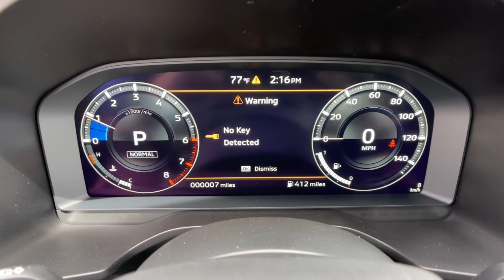2023 Mitsubishi Outlander Los Angeles, Anaheim, Pasadena, Orange County, Beverly Hills, CA PZ048359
New 2023 Mitsubishi Outlander SE Black Edition available in 1000 Kietzke Lane, Reno, Nevada at Reno Mitsubishi. Servicing the Los Angeles, Anaheim, Pasadena, Orange County, Beverly Hills, CA area.

Reno Mitsubishi
1000 Kietzke Lane